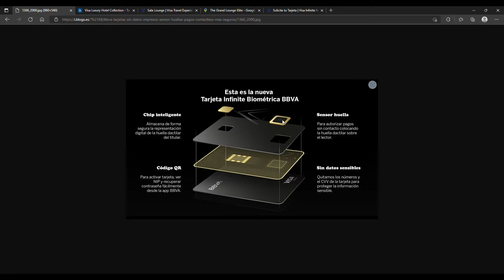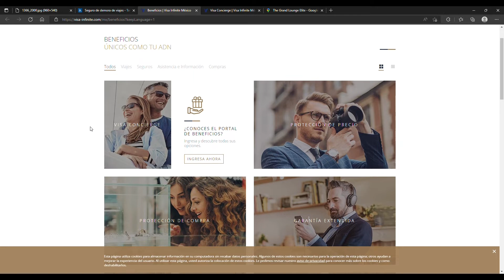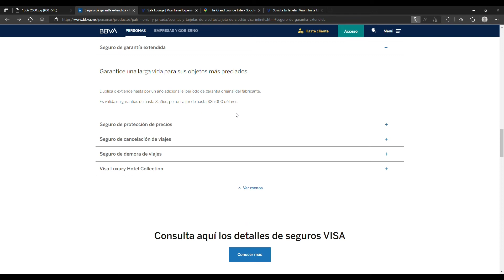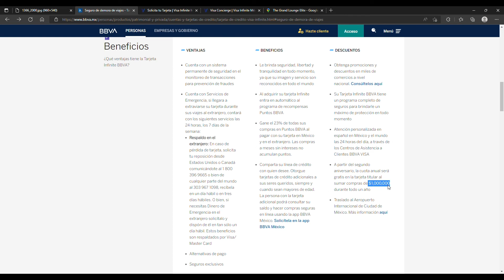Tarjeta infinite bbva 🛬bbva 🤵💳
Esta es la tarjeta mas exclusiva de bbva mexico por el momento y te explico un poco sobre ella